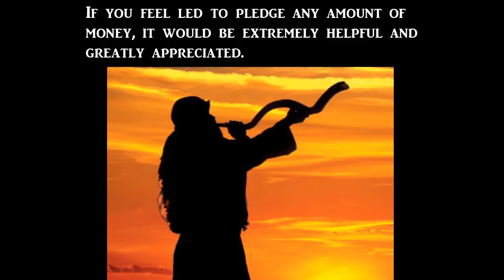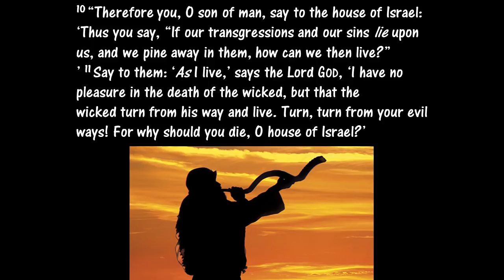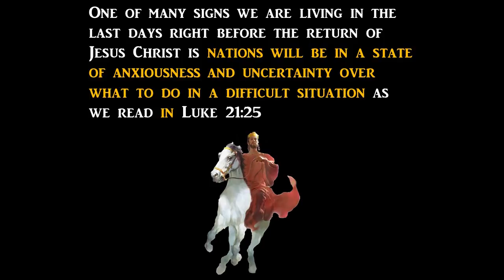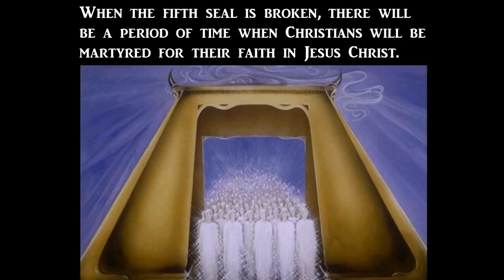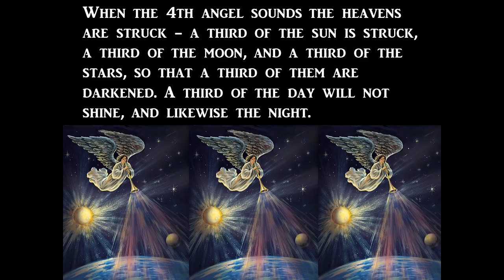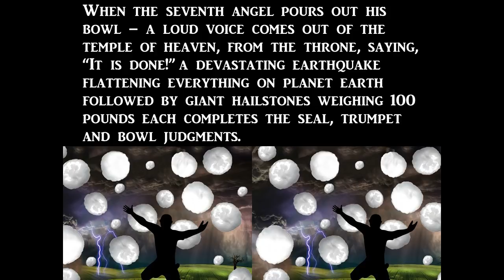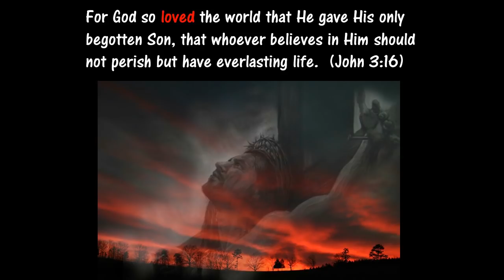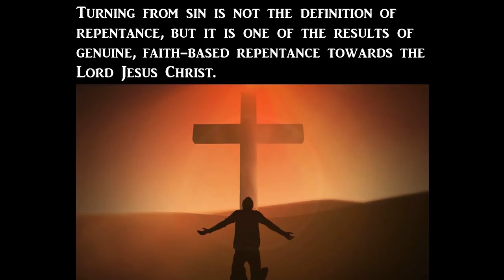Watchman Warning…Urgent End Times Message!